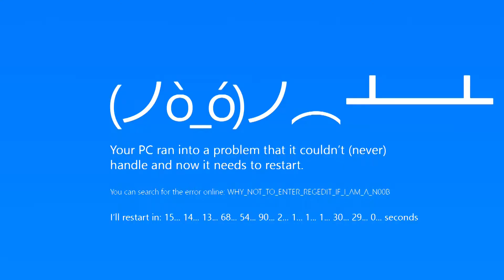GᄂIƬᄃΉ BӨΥ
Audio: k?d - Glitch Boy